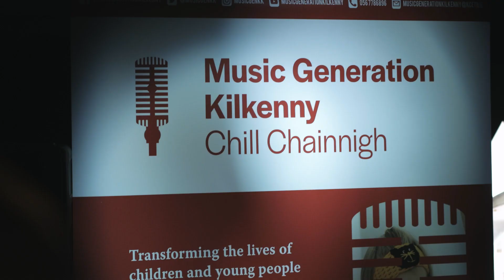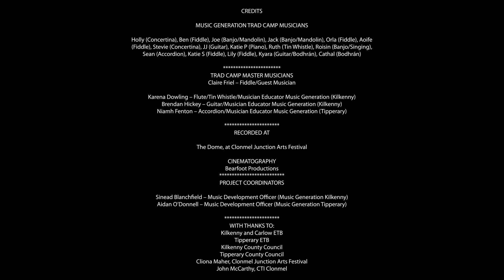Trad Camp 2022 - A collaboration between Music Generation Kilkenny and Music Generation Tipperary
After an intensive Trad Camp, our young people from Music Generation Kilkenny and Tipperary got together at Clonmel Junction Arts Festival for this special performance led and arranged by Claire Friel.